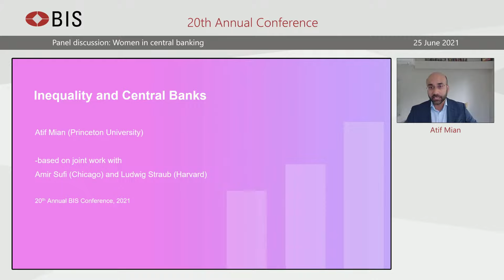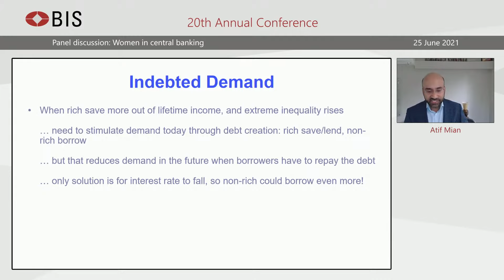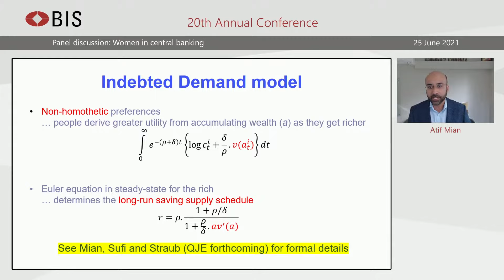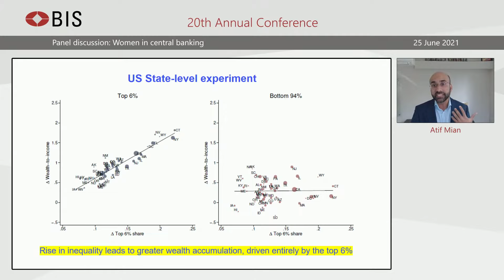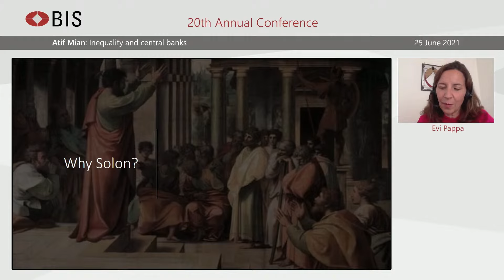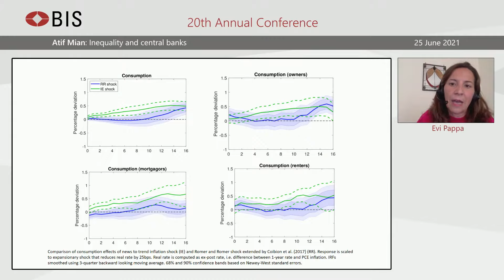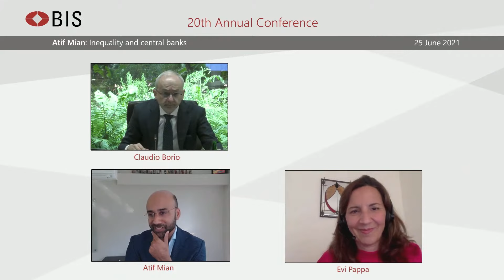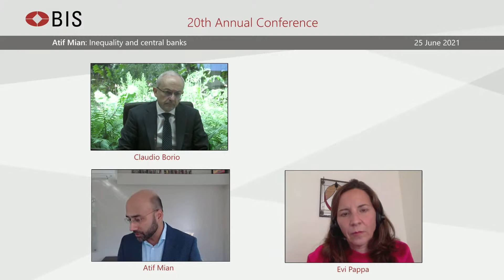Inequality and central banks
Atif Mian speaks about indebted demand, followed by a discussion with Evi Pappa.